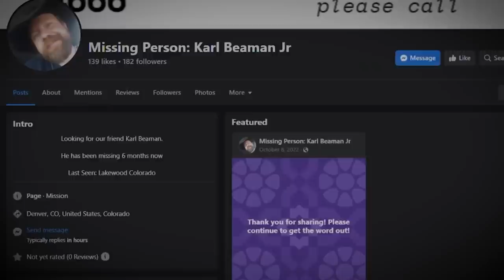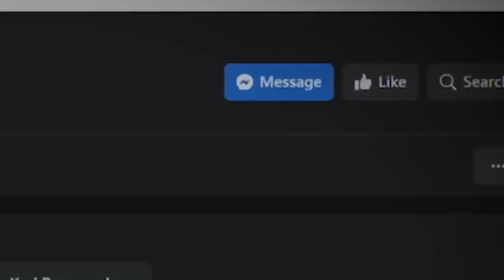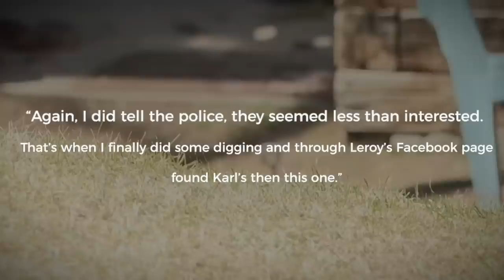Astonishing Escape Of A Rogue Black Hole- The Great Runaway Black Hole Mystery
Today we journey beyond the confines of our world and into the depths of the cosmos, where a newly discovered phenomenon is freaking out astronomers and space enthusiasts alike. After that we’ll look into a sinister story that takes us to Aurora, Colorado, where a seemingly innocent conversation between neighbors, reveals the chilling secrets beneath a condo… So, buckle up and prepare for a voyage into the unknown… get ready for Scary Mysteries Twisted News.